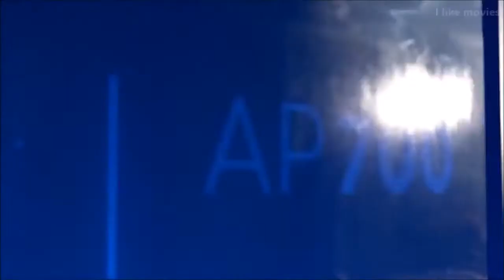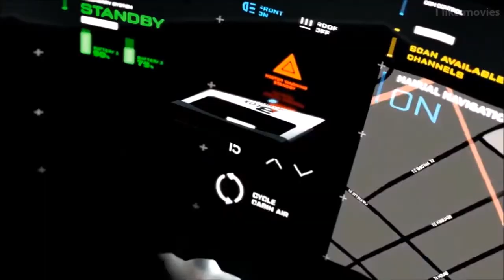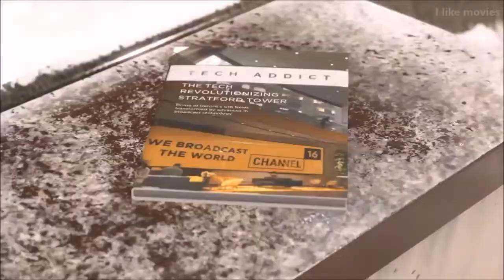Story of Android Detroit Become Human 2018 HD The Movie HD